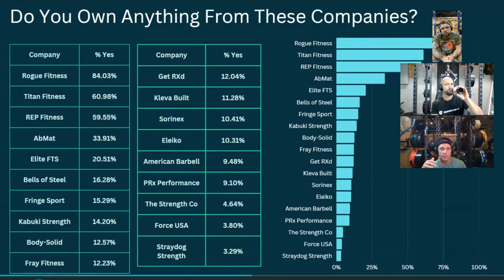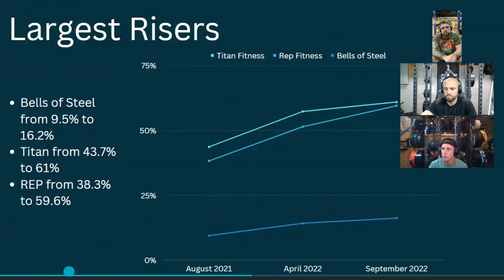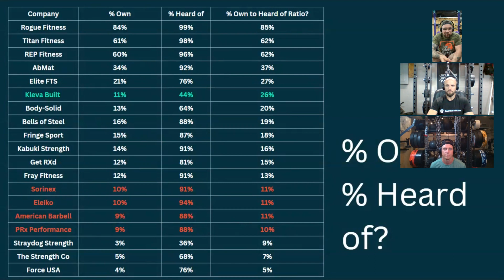Do You Own Anything from Home Gym Equipment Companies?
Last week’s Sunday Survey took 19 companies from the most recent “Have You Heard of these Companies Survey” and asked if you owned anything from them. Mattie Russo AKA The Muscle Wizard served as our guest analyst.

(0:51) Survey Explanation and Results
(3:10) Surprises?
(4:29) Largest Risers
(6:26) Only One Company is Down
(6:42) vs. "Have You Heard of Survey"